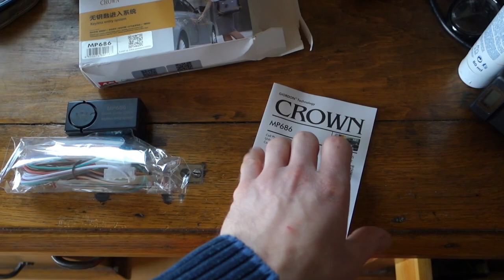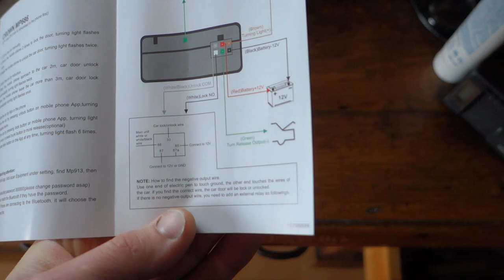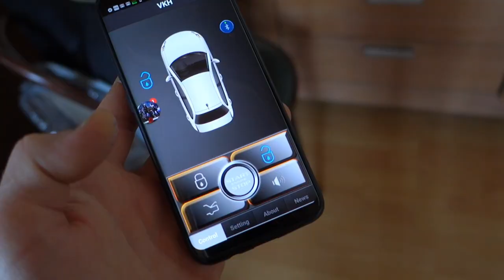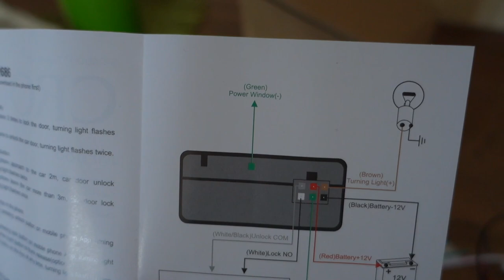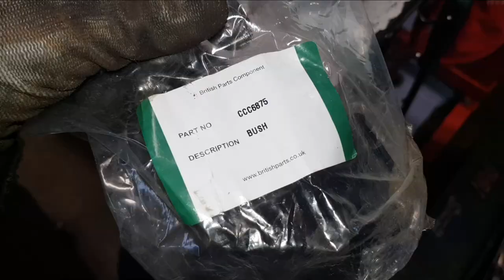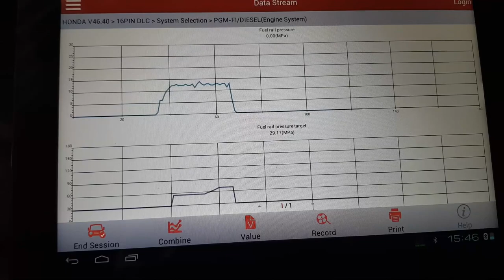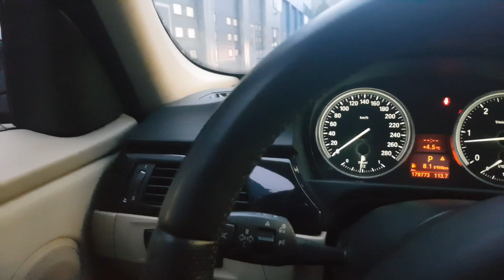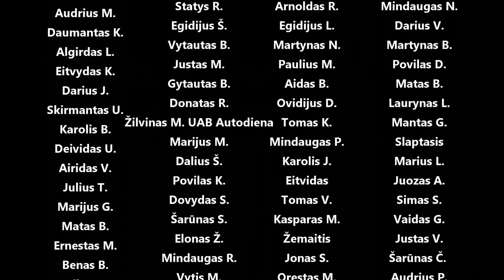335d projektėlis, Pumpadūzo kuras į tepalą, pigi keyless sistema, m57 grandinės išdilimas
Panaudota muzika: Beats Generation 1 - Niclas Gustavsson